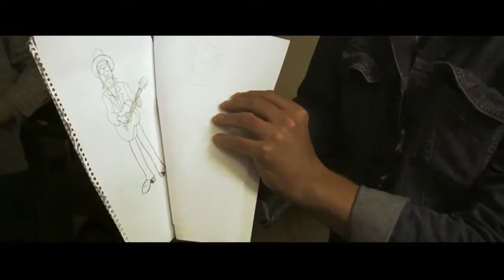Making Of "Tomorrow's Yesterday"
Making of "Tomorrow's Yesterday" Video in the rehearsal room at Okie Dokie.
A time with a lot of fun and Drinks with Britt, Berry, Swen, Markus, Werner & Adrian.
Music written & produced by A.Le Monde.